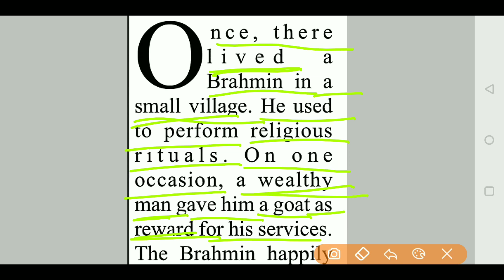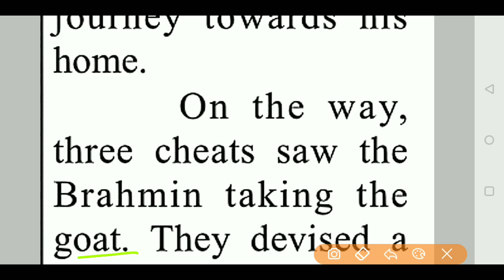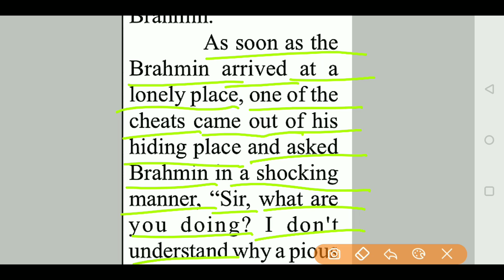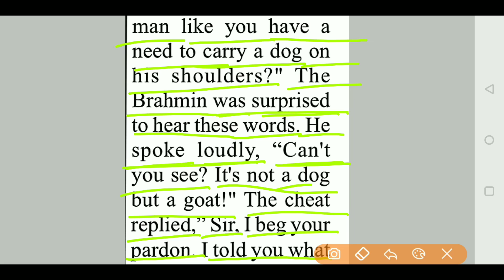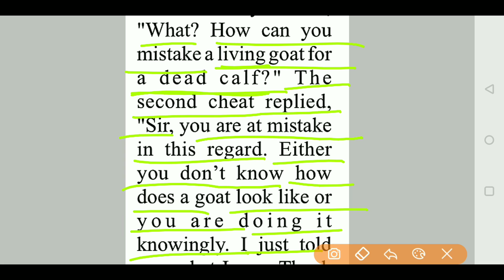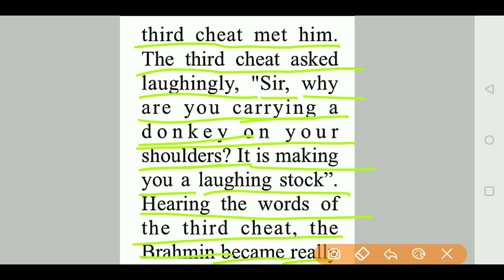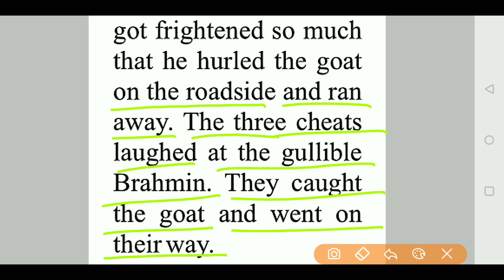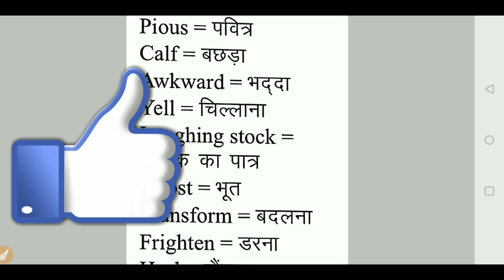English to hindi translation||english kaise padhe||english book reading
Is video me hum sikhenge english to hindi translate karna or hindi to english translation karna iske alawa english book kaisi padhi jati hai english book reading karne ka sahi tarika isi video me sikhne ko milega.mujhe bahut se comments aate rhte hai ki sir english likhna kaise sikhe english padhna kaise sikhe Spoken english or english grammar sikhaiye to un sabhi ke liye maine apne channel vishnuatp par bahut hi acche acche videi banakr rakhe hai aap jaroor dekhe apko bahut jyada fayda milega.